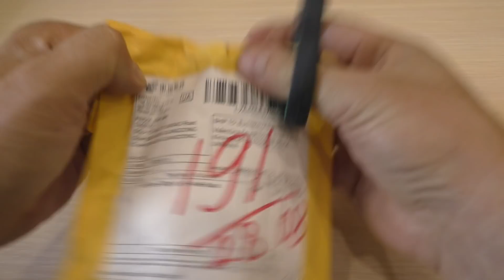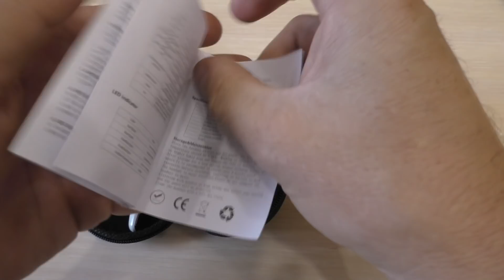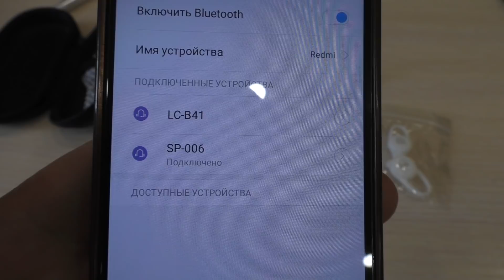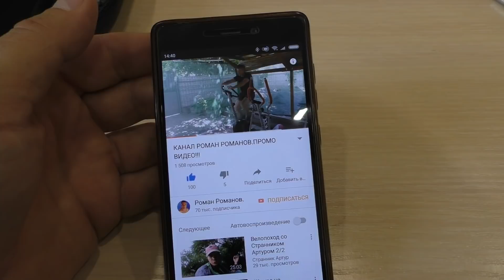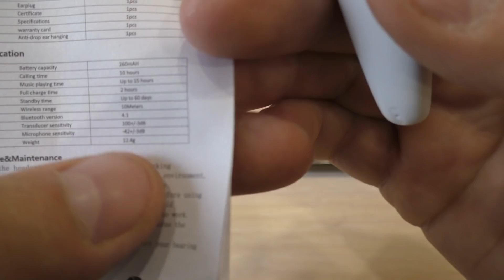BLUETOOTH ГАРНИТУРА С МОЩНЫМ АККУМУЛЯТОРОМ!!!